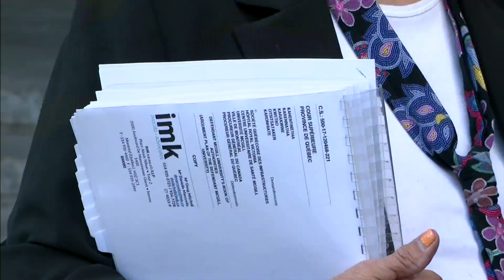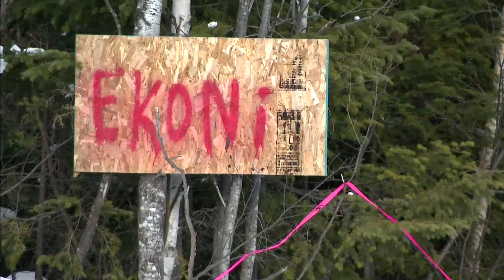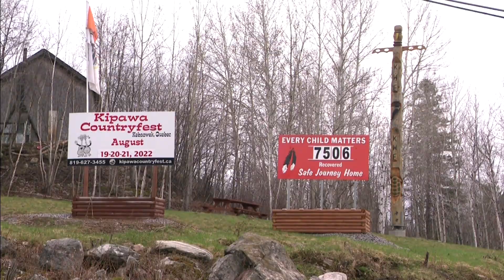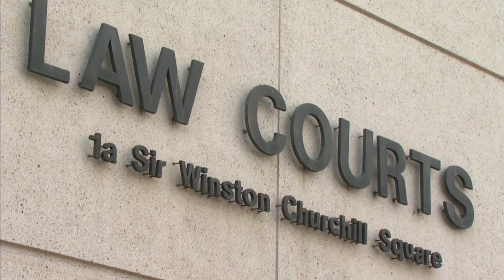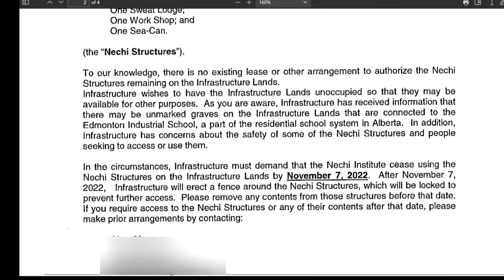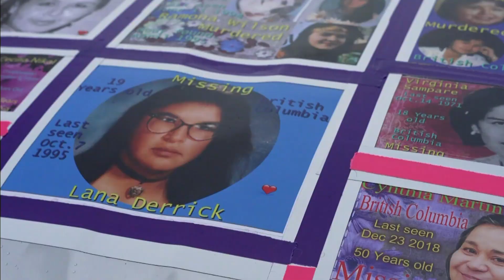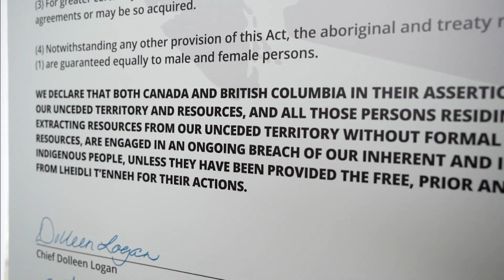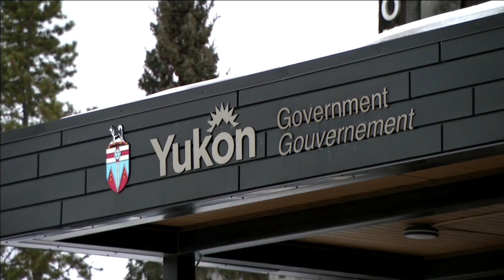APTN National News December 30, 2022 – Historic 'firsts' in Quebec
On this special episode of APTN National News: A look at the top stories of 2022. This past year was, for all intents and purposes, a year of historic 'firsts' in Quebec.